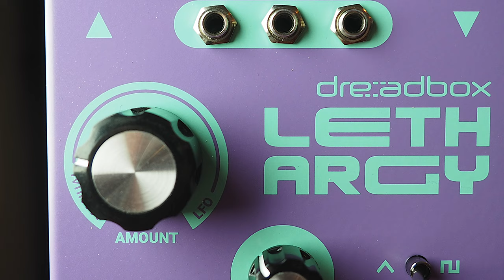Dreadbox Lethargy 8-Stage Phase Shifter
The Dreadbox LETHARGY is an OTA based Analog 8-Stage Phase Shifter effect pedal suitable for fretted instruments and synthesizers, with eurorack patch compatibility.

Use this link to purchase this pedal on Amazon and support us

Gear used:

Partscaster Tele

29 Pedals EUNA
Thru-Tone PM-1